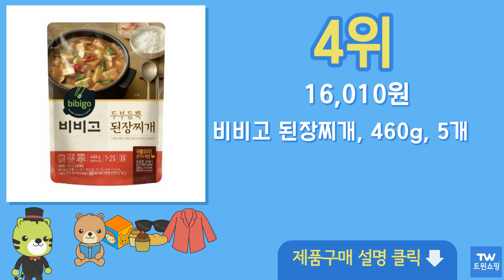간단 된장찌개 추천 순위 Top10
구매링크

1위  곰곰 소고기 된장찌개, 610g, 1개  6,780원

2위  풀무원 정통 된장찌개, 130g, 4입  5,580원

3위  오뚜기 마포식 차돌된장찌개, 500g, 12개  35,890원

4위  비비고 된장찌개, 460g, 5개  16,010원

5위  CJ 다담 된장찌개 양념 530g * 4통(총1세트), 4개  19,560원

6위  청정원순창 고깃집 된장찌개 양념, 450g, 1개  6,480원

7위  청정원 호밍스 고깃집 차돌된장찌개, 450g, 4개  16,470원

8위  프레시지 고깃집 된장찌개 밀키트, 535g, 1개  8,900원

9위  원할머니 차돌듬뿍된장찌개 (냉동), 500g, 4팩  22,000원

10위  비비고 된장찌개, 460g, 12개  35,170원